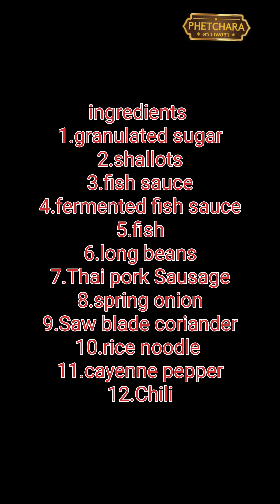How to make spicy rice noodles salad 😊ยำขนมเส้น🫰